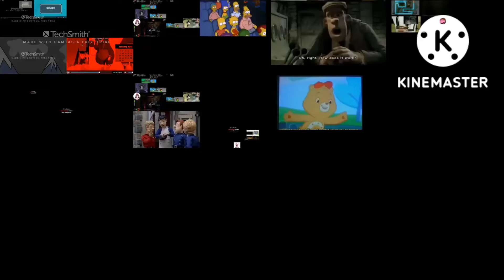Up to faster 855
Up to faster 661 Parison
Up to faster 124 parison
Up to faster 66 Parison to Cars
Up to faster 4 to trains cars